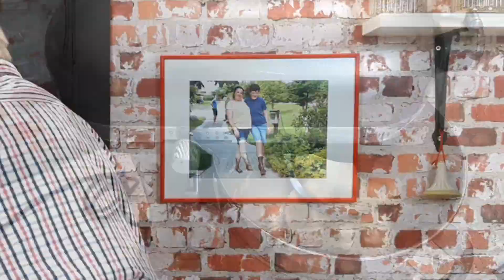Rennsemmeln - Leckere Semmeln in einer Stunde selber machen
Die Rennsemmel

Rezept             TA 160

420 g     Weizenmehl, Type 550
  80 g     Dinkelmehl, Type 630
  80 g     Joghurt, Natur (3,6%)
  50 g         Butter
  35 g     Hefe
  15 g     Apfelessig
  12 g         Salz
    8 g         Zucker
180 g        Wasser, lauwarm

Zubereitung Teig

- die Hefe, den Zucker, das Wasser und den Joghurt in den Kessel

- das Salz zum Mehl geben und kurz mischen und ebenfalls in den Kessel geben

- jetzt die weiche Butter dazu geben und zum Schluss den Apfelessig

- das Ganze für 5 Minuten auf der mittleren Geschwindigkeit zu einem homogenen Teig kneten

- den fertigen Teig aus dem Kessel nehmen, abdecken und 15 Min. entspannen lassen

Weiterverarbeitung Teig

- jetzt den Teig kurz und leicht zu einer kl. Rolle formen und mit der Teigkarte einzelne Teigstücke von der Rolle abstechen

Ergibt entweder:

10 Teigstücke a´ ca. 80 g

oder

  8 Teigstücke a´ ca. 100g

- die Stücke auf die Schnittkante legen und zu länglicher Form leicht ausziehen und auf das Backblech (mit Backpapier) legen  ;  wahlweise kann man die Teigstücke auch leicht „rund-wirken“ und in Mehl tauchen  und mit dem Schluss nach oben auf das Backblech legen

- nun die Teiglinge abgedeckt an einem warmen Ort für ca. 15 Min zur Stückruhe geben

Backen

- den Ofen (Umluft) auf 240° vorheizen

- unmittelbar vor dem Einschub in den Ofen die länglichen Semmeln mit einem ca. 1 cm Schnitt über die Längsachse versehe

- das Backblech in den Ofen einsetzen; mit Dampf (kl. Tasse Wasser auf den heißen Ofenboden schütten) und die Temperatur sofort auf 190° herunterregeln

- die Semmeln für 22 – 24 Min ausbacken

Knetzeit:           5 Minuten
Garzeit:                   30 Min.
Backzeit gesamt:  22 bis 24 Min.

Ofen:    (Umluft)

Einschub bei 240° mit Dampf
Temperatur sofort nach Einschub auf 190° herunterregeln
22 bis 24 Min. ausbacken

Alternative:

- die Semmeln nach dem Einteilen mit der Schnittkante in Wasser eintauchen und wahlweise in Sesam oder Mohn oder Körnern drücken oder bestreuen

Wenn Dir das Video gefallen hat, lass gerne ein Like da!
Wenn Du Fragen haben solltest, dann nutze gerne die Kommentarfunktion, wir beantworten jede Frage sehr gerne!